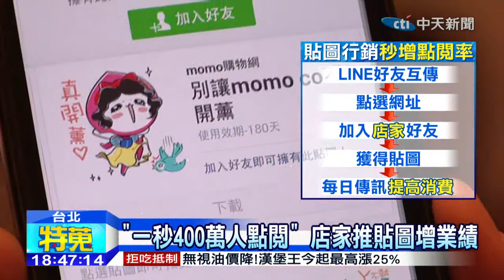20141217中天新聞 「要貼圖先加好友」 店家推貼圖增業績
手機通訊軟體貼圖，有不少可愛逗趣的圖案，想要擁有點選加入但點開後，才看到原來是店家和插畫家結合，等於想要貼圖，就要加入店家當好友，常常也都會在裡頭接收到店家的資訊，一來增加點閱率 更增加購物消費力，像是有店家平均每個月推出新貼圖，下載人數高達400-600萬人，業積還跟著成長2-3成，甚至現在還推出透過貼圖連結官網，限時送出韓國來回機票300張。